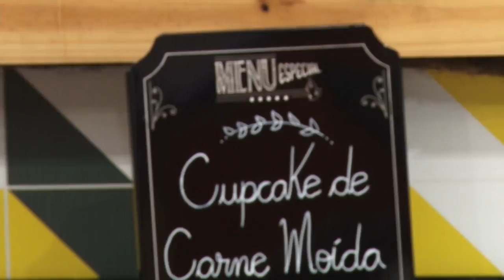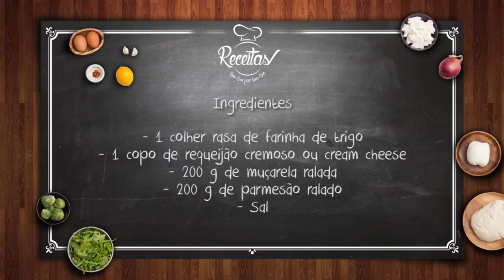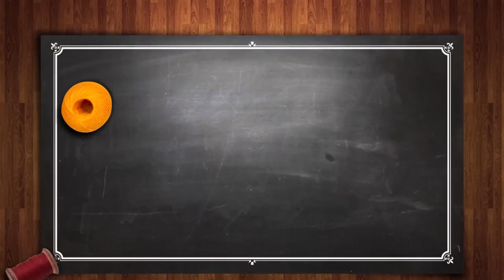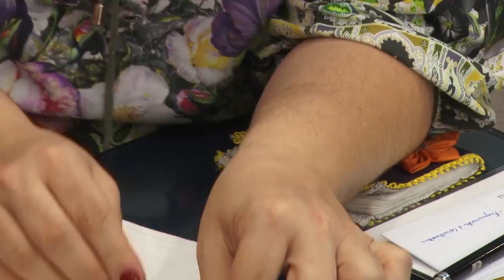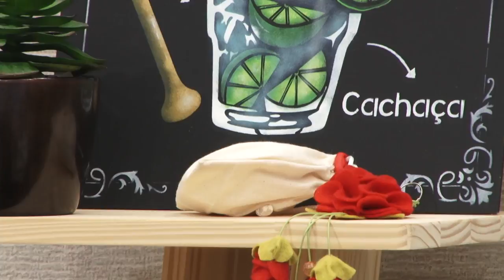Tim-tim por Tim-tim 08.06.2017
No programa Tim-tim por Tim-tim você confere um  bate papo com a figurinista e corsetmaker Tania Guarnieri falando sobre os conceitos dos corset. Na culinária você sai do tradicional e prova o cupcake de carne moída com bacon com o casal duas panelas. No artesanato a artesã Jani Cleia Pardo deixa você babando com suas toalhas e ensina as técnicas para fazer as flores.